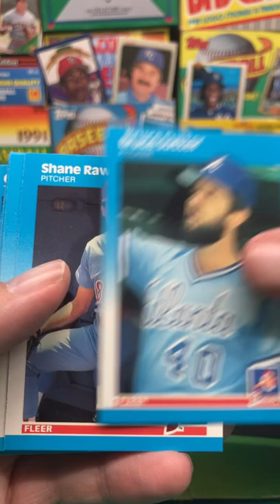1987 Fleer Baseball Pack